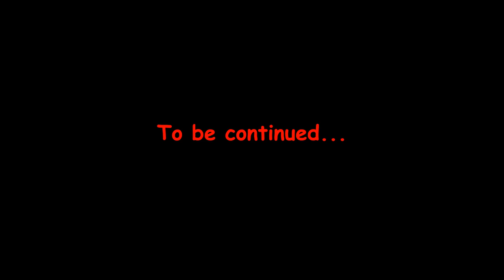Haunted Railway Station Part 1 | Scary Pumpkin | Hindi Horror Stories | Animated Stories